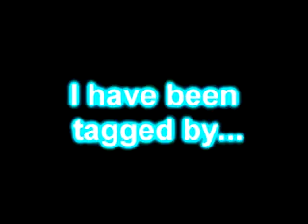~ I have been tagged.~